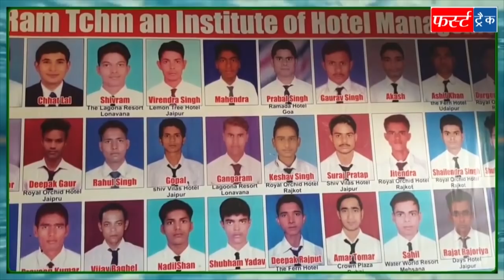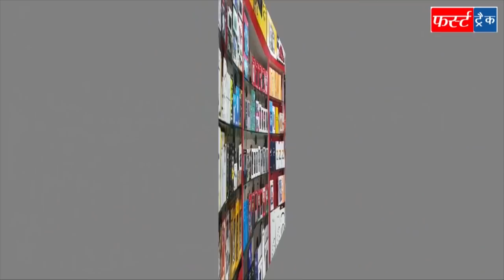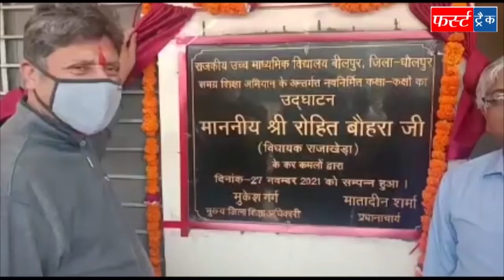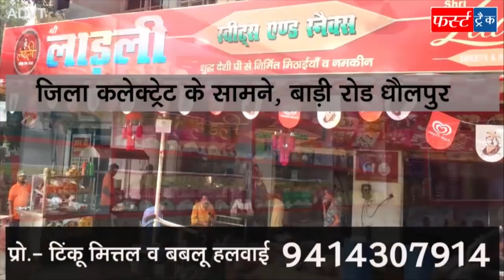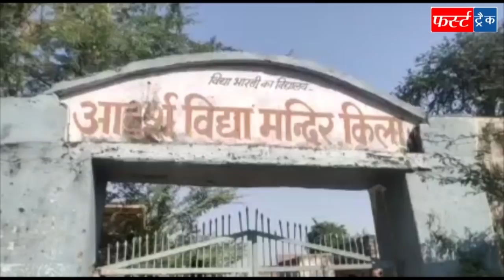फर्स्ट ट्रैक धौलपुर 27/11/2021 First Track Dholpur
फर्स्ट ट्रैक धौलपुर। धौलपुर, बाड़ी, राजाखेड़ा की आज की प्रमुख 17 खबरें।